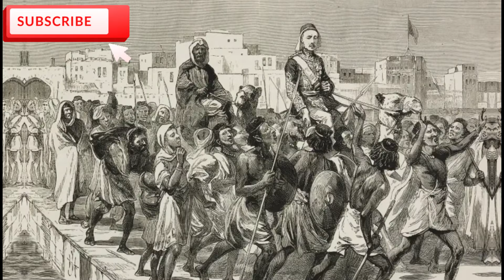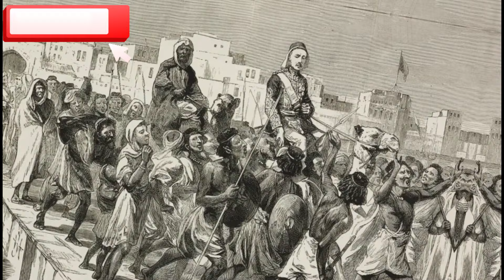XOGTA Markii Awooda Ciidanka Masar Qabsatay Dhamaan Webiga Niile iyo kalabadh Itoobiya ilaa Saylac